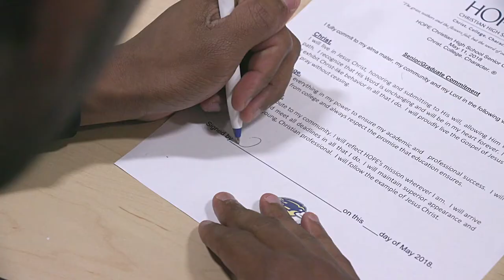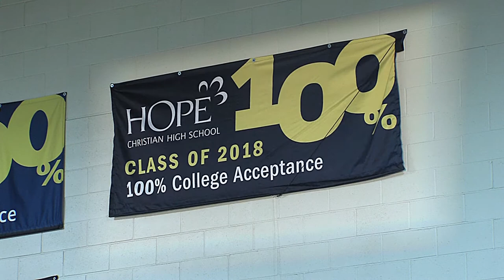2018 Senior Signing Day at HOPE Christian High School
We've captured the highlights of one of HOPE Christian High School's crowning achievements ... the 2018 Senior Signing Day from May 11!

This is where our seniors declare where they are going to college. Celebrate with us for this special event!

HOPE Christian Schools is a network of eight college-preparatory schools in Milwaukee and Racine, Wisconsin. Our mission is rooted in the 3 C's - Christ. College. Character. ® With our seven K-8 schools and one high school, HOPE serves nearly 2,500 scholars, offering the world-class academics and character formation they need to become inspirations to their families and leaders in their communities.

For more information please visit hopeschools.org